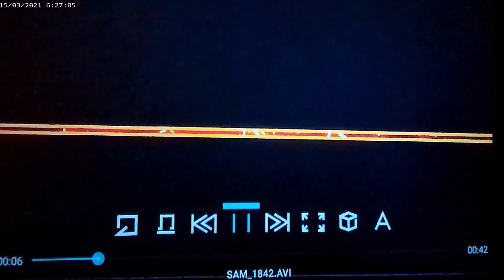Émissions#213 Denis Jutras est l'invité des 2 filles du Saguenay! 2de3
Le non manifesté rencontre la partie manifesté!

J'aimerai prendre ce moment pour saluer et remercier tous les joueurs qui ce retrouvent en fusion! Notre énergie d'Amour intemporelle en Nous permet cette libération des enfermement de toutes consciences! Oui nous avons une petite idée de l'ambleur de ce que nous sommes le grand Nous! Amour Unité dans l'absolue! Alors pour savoir l'unité ne pense pas, il sais. Voilà déjà la limite d'une conscience!

Cette chaine Hors Matrices est destinée uniquement à votre double divin!
La partie de vous qui est éternelle, une fusion sur terre est en cours...dans nous et dans l'invisible! Fin de la manipulation et retour de la souveraineté divine éternelle de cette amour et énergie que nous sommes. Créateur de tout, de ce jeu de conscience, ici pour mettre fin à l'exploitation de l'humain sur terre! Et bien plus...!
La prochaine et les vidéos cachés se retrouvent sur la communauté Youtube Hors Matrices! Sous Onglet Communauté!

Nous sommes l'unique conscience qui c'est fragmenté pour jouer dans tous ces jeux de densités et de consciences!